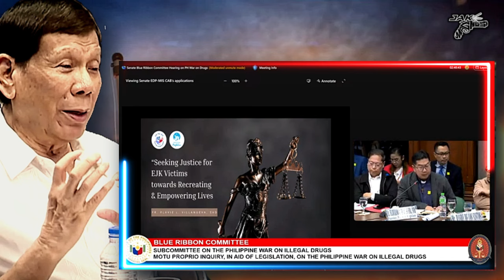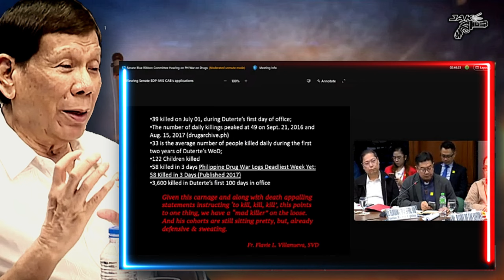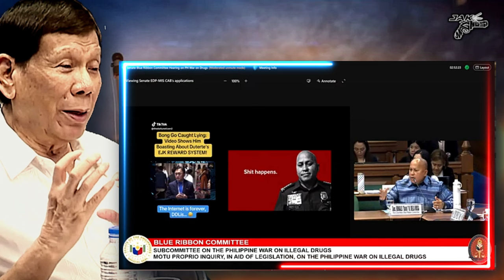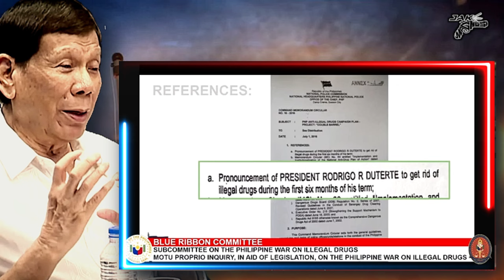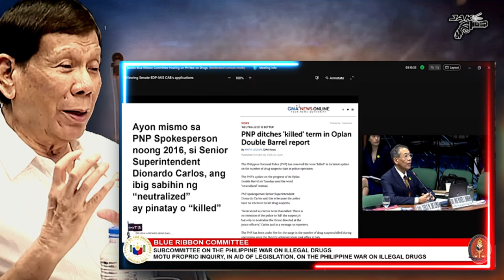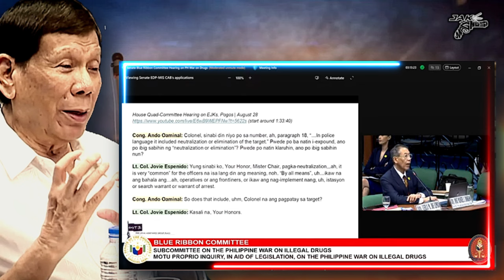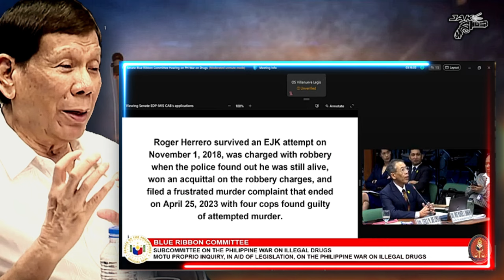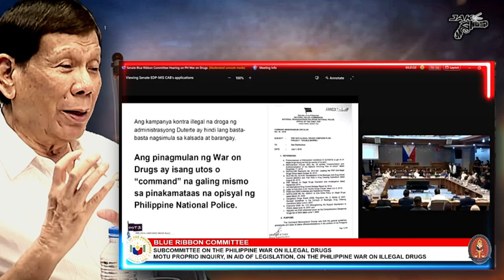FATHER FLAVI, PR0PAG4ND1ST DAW?!